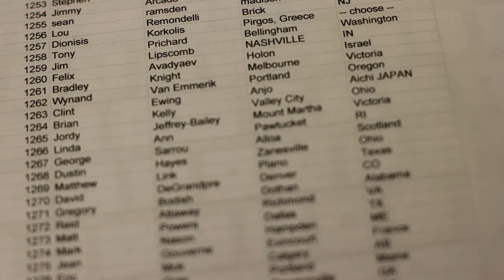Thursday Pedal Giveaway Winner 07-12-2012